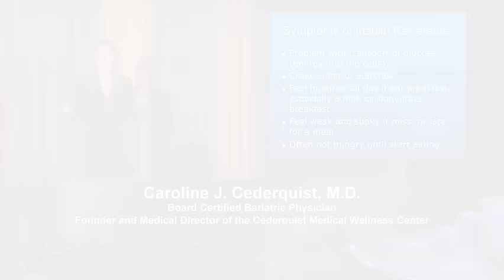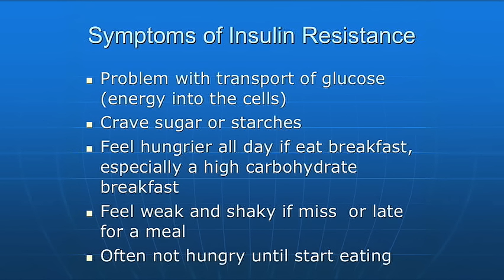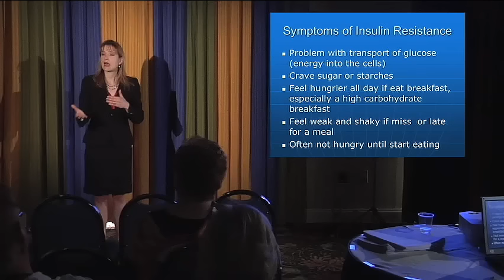Symptoms of Insulin Resistance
Dr. Cederquist describes the symptoms that going along with Insulin Resistance. Insulin Resistance is a state of metabolism that makes it very easy to gain weight, and very difficult to lose it.